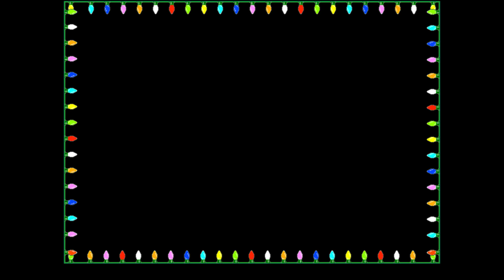Christmas Lights Show 2020 Into the Unknown